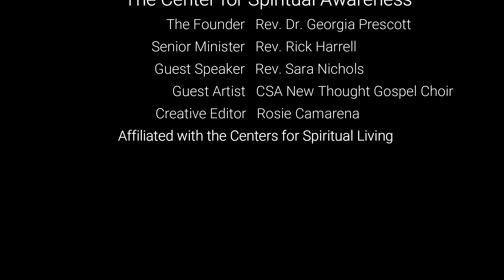What’s Keeping You from Knowing What You Know?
Download our mobile app: Center for Spiritual Awareness

Donate online to help CSA's mission to serve as a diverse and caring community in which we share spiritual nourishment and celebrate all paths to God through the Principles of Science of Mind.

Title:  What’s Keeping You from Knowing What You Know?

We live in a world of choices. Every week, and most days, we make routine, periodic & profound choices. That’s going to happen anyway. The question is, how do we make these choices? Or are we also choosing consciously through spiritual or intuitive self-knowing or discernment? Using discernment to make choices is the wizard way to travel on Earth. Eventually (in this life or the next) we will get wherever we’re headed. When we make conscious choices using discernment tools we zip there with more clarity, focus, ease & grace than we would otherwise.

Rev. Sara Nichols has worked for years with different tools and practices for self-knowing. She is a former director of the Center for Spiritual Living, Yolo, and has appeared multiple times on such shows as Good Morning America, The PBS Newshour and the Jerry Springer Show.